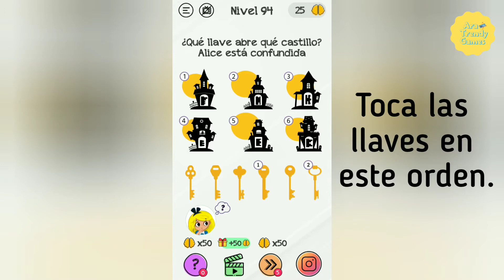Braindom: ¡Tricky Brain Puzzle! Solución Nivel 94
En este vídeo te muestro como puedes superar el nivel 94 del juego Braindom: ¡Tricky Brain Puzzle!

Créditos/Credits:
Música/Music: Balloon